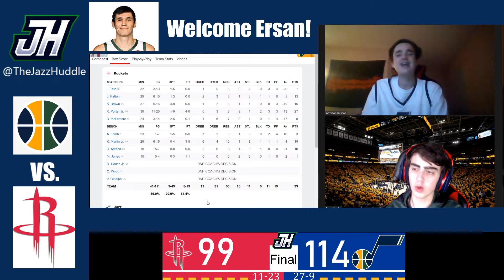Utah Jazz vs Houston Rockets Postgame Report/Reaction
Jazz vs Rockets Postgame Report
Jazz Postgame Report, Rockets Postgame Report